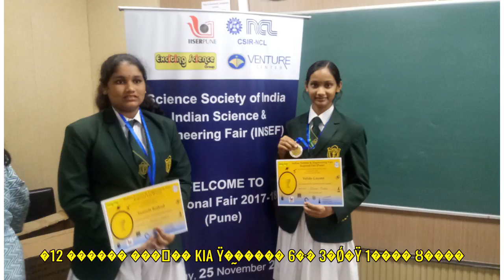'1���� ���� ��' ����, 6�̴� 3���� 1��å 10K���¸��� ���� (�λ�, ����) - ���ϰ��� ���Ǽ���